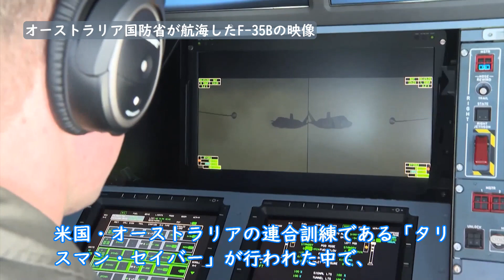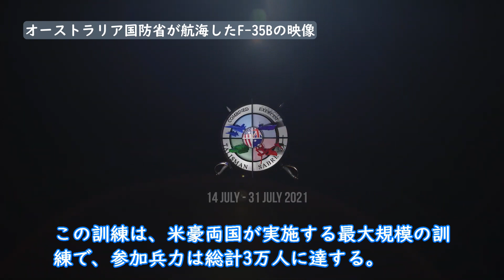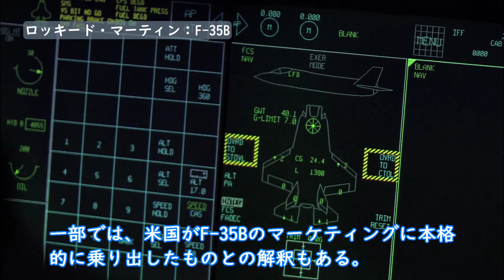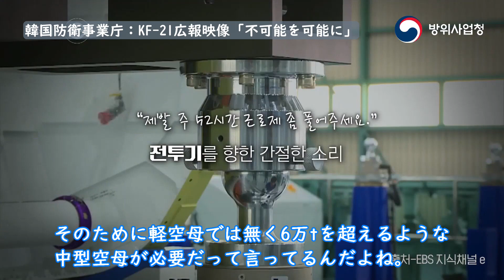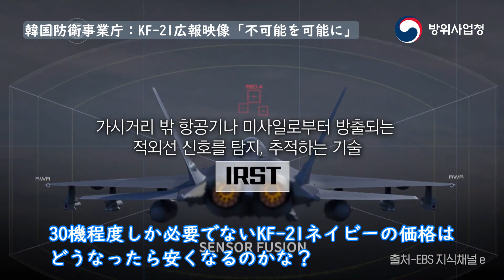【韓国発クソニュース】米国が連合訓練にF-35Bを初投入、韓国に売り込みを仕掛ける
タリスマン・セイバー
Su-75チェックメイト
米海兵隊
強襲揚陸艦アメリカ
F-35B
F-35C
韓国型戦闘機KF-21
韓国型空母